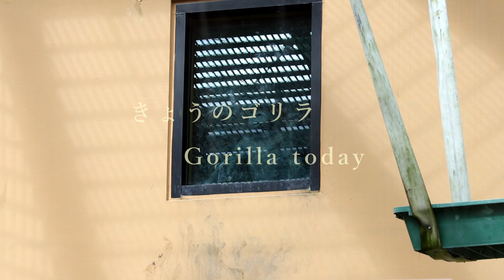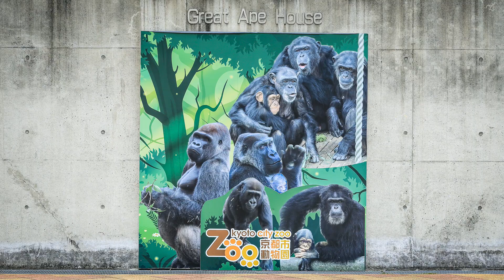2022年3月27日のモモタロウファミリー。【京都市動物園、ニシゴリラの家族】EOS R6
2022年3月27日の映像より
お父さんモモタロウ、お母さんゲンキ、長男ゲンタロウ、次男キンタロウ。
みんな元気にしています。

しばらく、翻訳お休みします。

2000年7月3日生
2010年に京都市動物園に来ました。

1986年6月24日生

2011年12月21日生

2018年12月19日生